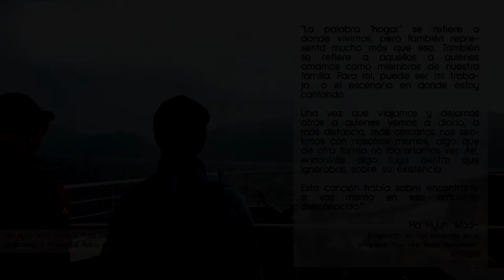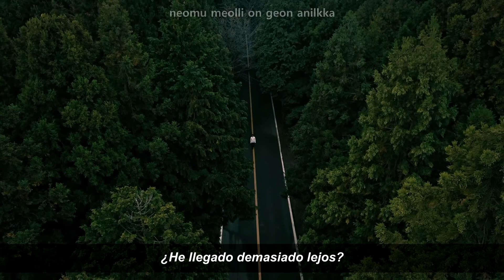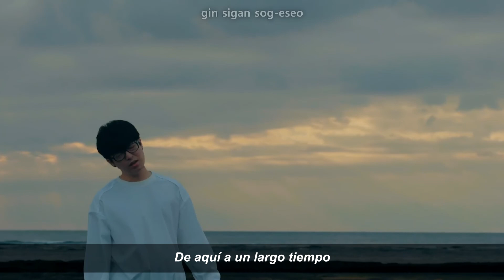"Hogar" (Home) - Ha Hyun Woo (하현우) [ESPAÑOL + romanización]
Letra en español de la canción "Hogar" (Home) interpretada por el cantante de Guckkasten (국카스텐), Ha Hyun Woo (하현우). La misma pertenece a su primer álbum solista. Traducción realizada desde el coreano y adaptándola al idioma castellano. (IMPORTANTE: lean las notas de traducción en esta descripción, click en "ver más").

* NOTA DE TRADUCCIÓN: la fan coreana gkstranger (en twitter) nos apuntó que en la parte donde dice "un el pájaro azul reflejado en lágrimas," se refiere al "Pájaro Azul de la Felicidad", una obra teatral de Maurice Maeterlinck. En la misma, dos niños, Tyltyl y Mytyl emprenden un viaje en búsqueda de la felicidad, representado por el autor como por 'El Pájaro Azul de la Felicidad.' Puesto que la canción trata el tema del 'viaje' y la 'búsqueda,' se entiende que durante el mismo, la felicidad es la que se recibe de la experiencia misma y no un punto de llegada específico, además del hecho de que algo que buscamos muy lejos al final, está más cerca de lo que pensábamos. Esto viene a referencia del poema "Ítaca" de Constantino Kavafis, la mayor inspiración para el concepto del álbum.